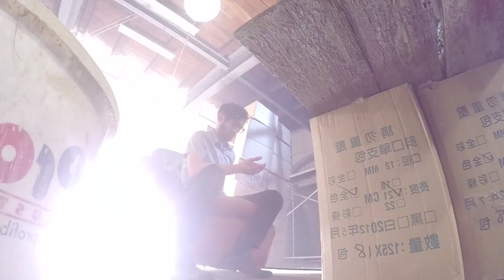Kaskadéři sro - Behind the scenes teaser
Nakoukněte pod pokličku Kaskadérů s.r.o.! První várka rychlopalných zákulisních záběrů z připravovaného pilotní dílu seriálu Kaskadéři s.r.o.!

Check out behind the scenes shots for pilot of our new tv show Kaskaderi s.r.o. It´s gonna get hot. Especially for the police.